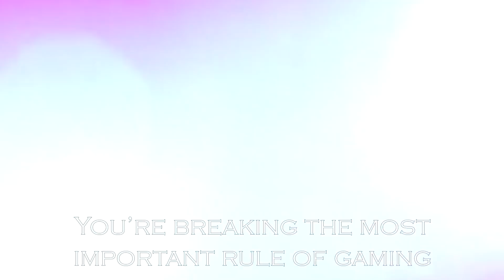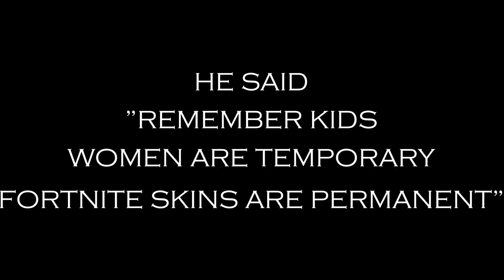Stop Simping - Motivational Video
Greatest speech in the history

Our Beautiful Patrons:
Ramen Shamen
Datmemeguy
Onciz69
Xammary
the epitome of all living things
Creepernick01
Plasma Dabs
Astatine